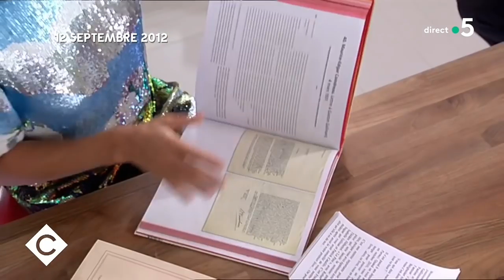Alessandra Sublet et Florian Zeller, à nouveau réunis - C à Vous - 27/05/2021